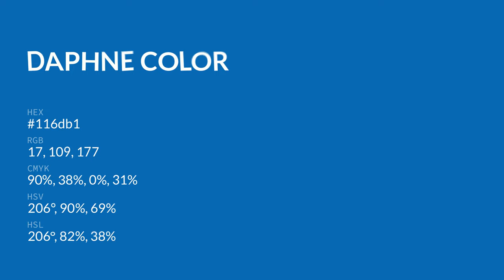Daphne color 116db1 hex color - Blue color - Warm color 116db1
What color is Daphne ? 116db1 hex color - Blue color - Warm color 116db1

Hex 116db1 Color Code is also known as Daphne color.